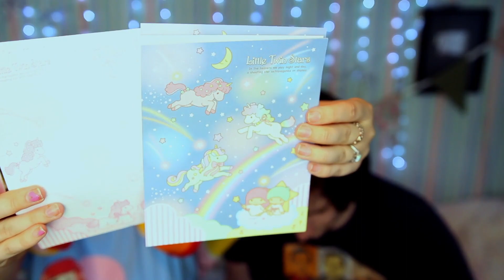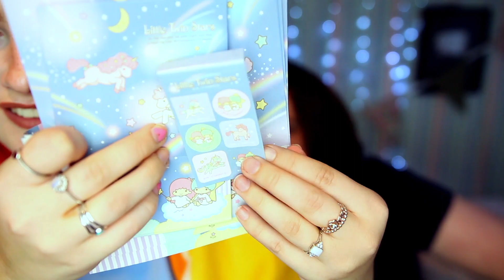🤩🍭 BF & GF MYSTERY KAWAII SUBSCRIPTION UNBOXING!!! 🌈👀 (YumeTwins)